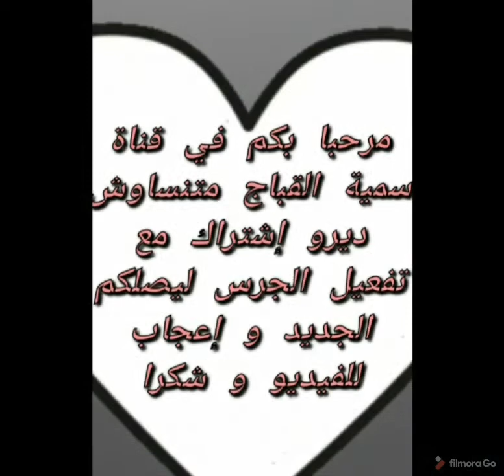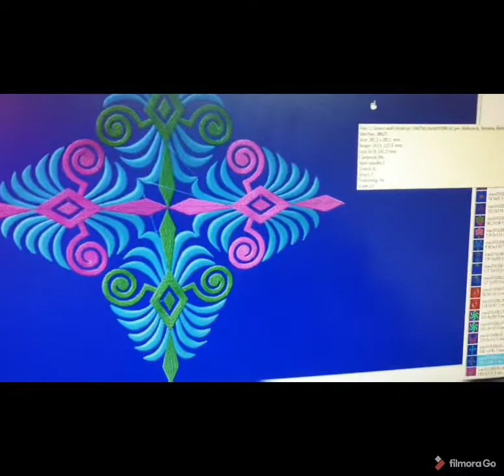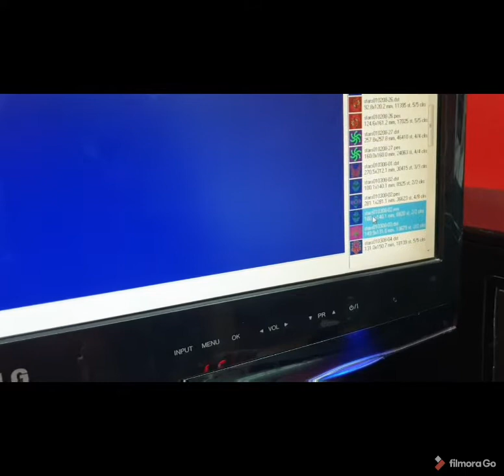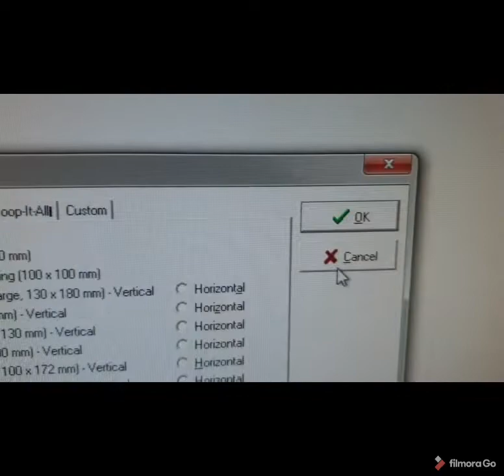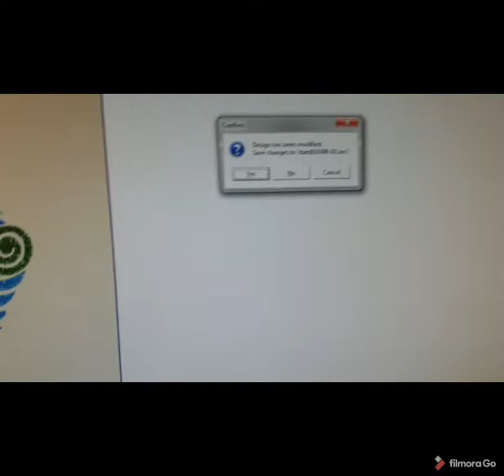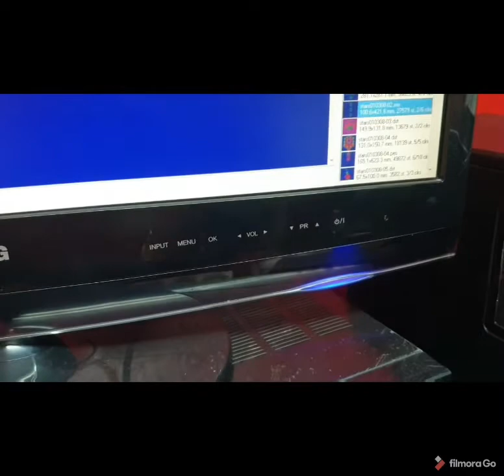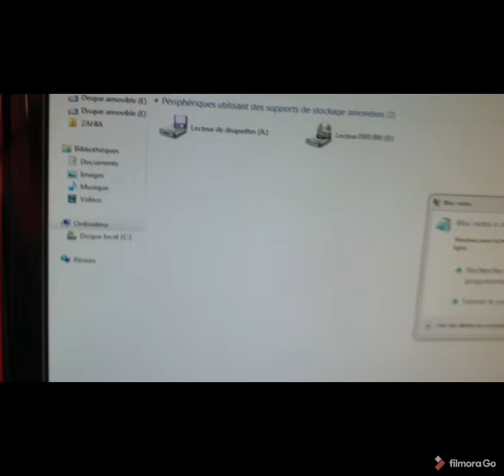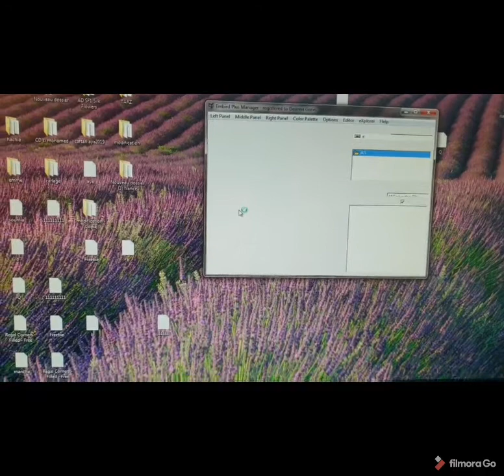طريقة تعدد رشمة صغيرة الى عدة رشمات في الكمبيوتر مع تسجيلها في ديسكيت او usb👆👆👆👆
كيف  نجعل من رشمة صغيرة سلة كبيرة مع تسجيلها في ديسكيت او كلي 👆👆👆👆